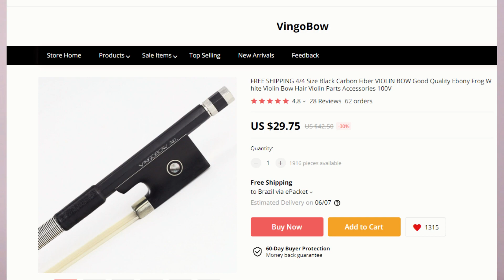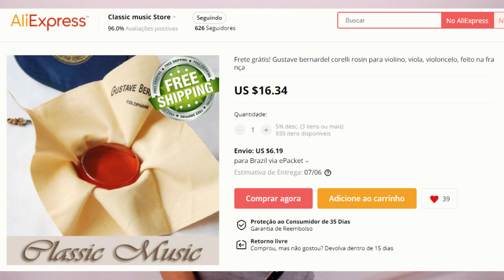Qual arco comprar? - Parte 1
Mais dicas para ajudar a você... dessa vez vamos falar um pouco sobre arcos.  O arco sobre o qual comento está mais caro por motivo da alta do Dólar, hoje, dia 18/04/2020, ele está custando aproximadamente R$170,00.

Segue link do arco de fibra